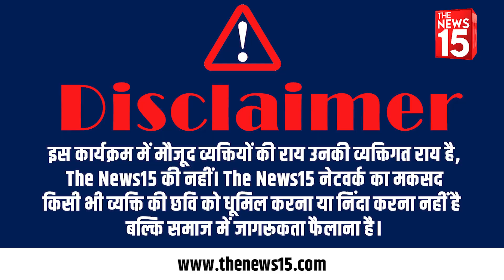Gujarat Election 2022 | गुजरात चुनावी रेस में कौन आगे? | Gujarat Chunav | The News15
Gujarat विधानसभा चुनाव का आगाज हो चुका है ऐसे में आम आदमी पार्टी (AAP) जो गुजरात में पहली बार चुनाव लड़ने जा रही है तो क्या आम आदमी पार्टी बीजेपी के गढ़ में बीजेपी को हरा पायेगी। इस पर क्या है जनता कि राय देखें इस वीडियो